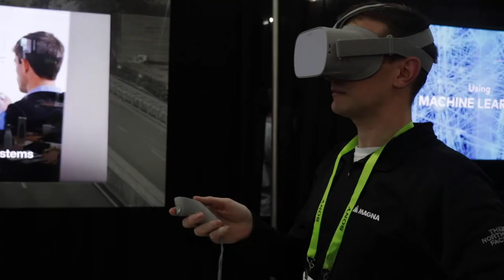New Tech Unveiled at CES 2019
BU News Service brings you inside CES Unveiled, a media-only event showcasing some of the technology to come at CES 2019.
Reporter: Nick McCool
Photographer/Editor: Aaron Ye